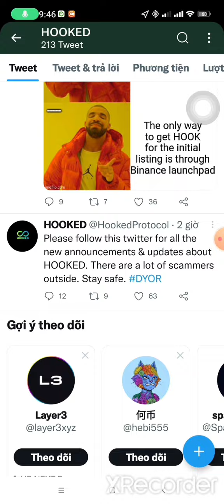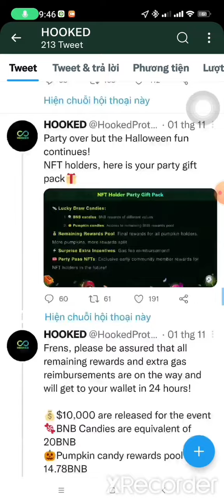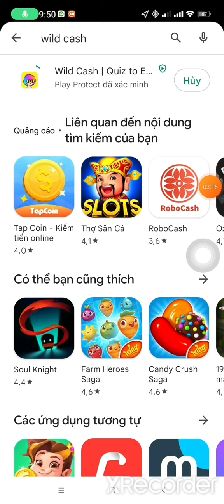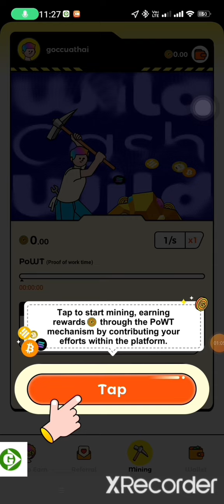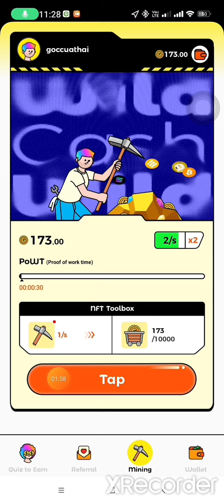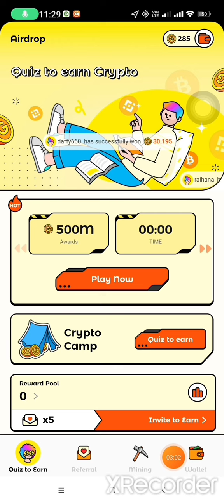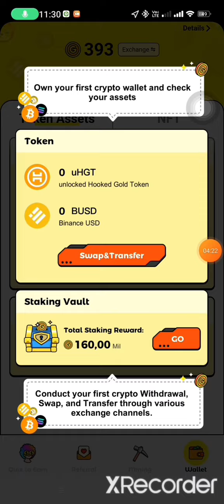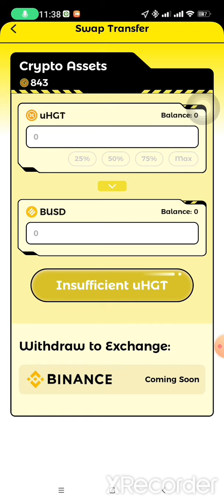🔥💥 Đào coin và kiếm tiền với APP Wild Cash kèo LauchPad sàn Binance (kèo ngon 100% ăn) 💯💯💯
🚘 APP Wild Cash được phát triển bởi Hooked Protocol (HOOK) dự án sẽ list trên LauchPad Binance sắp tới đây
🚘 Anh em chọn "Mining".Ngoài ra anh em mỗi lần ấn nút TAP thì nhận thêm 1 coin.
🚘 Anh em cũng có thể trả lời quiz nhận thưởng tại mục "Quiz to Earn".
▸ Mẹo: Dùng thêm 1 cái điện thoại tải APP "Google Dịch" về dùng tính năng "Máy ảnh" để soi dịch trả lời cho chuẩn.